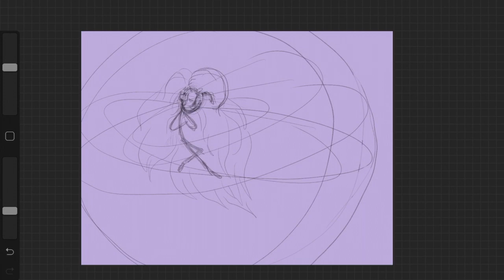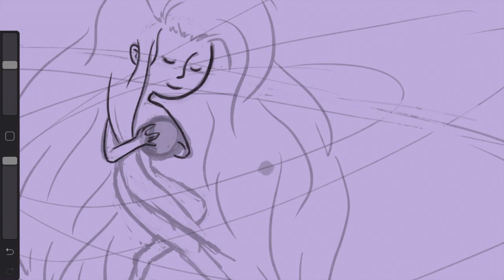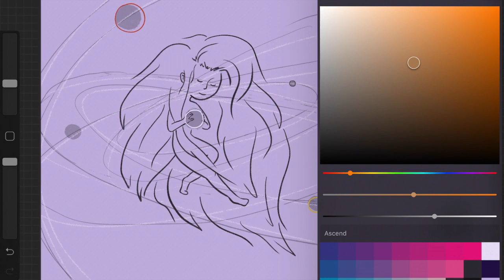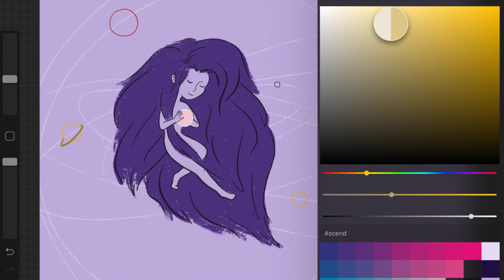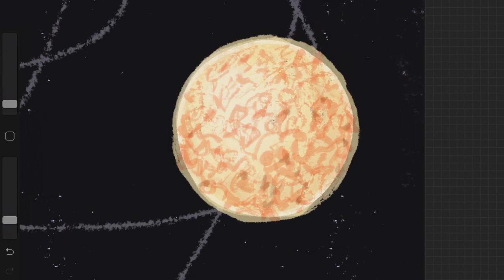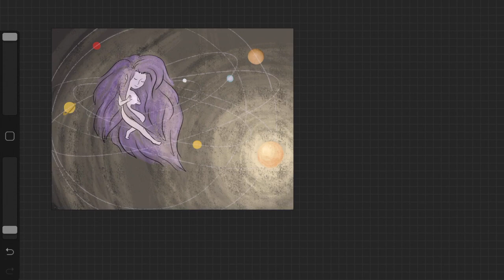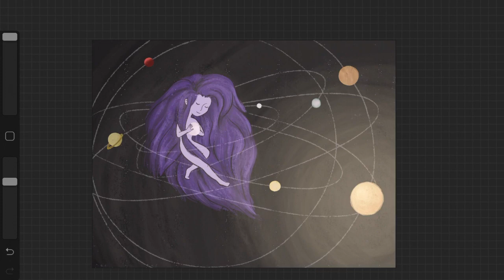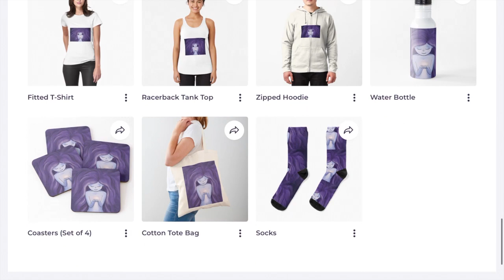Hypebeasts and the Sense of Self — Using Erving Goffman’s Face Theory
Face Work, a theory by Erving Goffman, is something that is very prevalent in our daily lives. In this video, I talk about how businesses are fully well aware of our high value and defensiveness of our face, or our sense of self, and exploit this in order to make a large profit. This is something that I see as wrong and my aim with this video is to shed light on the fact that businesses exploit our inner human psyche very much so on purpose and this is how many businesses are successful and made their success in the first place. Some examples that I run through are brands like Supreme and LuLaRoe, two very different companies but two that still use very similar tactics in their marketing and business model.

Brilliant, brilliant, brilliant guy!

[EDITS] I was mistaken when I said that Erving Goffman was Anton’s teacher, it was another brilliant communication philosopher named Bateson that was his mentor. Also, I kept accidentally says Goffming because his first name is Erving, so my apologies for that! Also also, in the end, I say I’m super busy and have a full adult’s rent, I really meant a job, hahah, but those are the same thing, right?